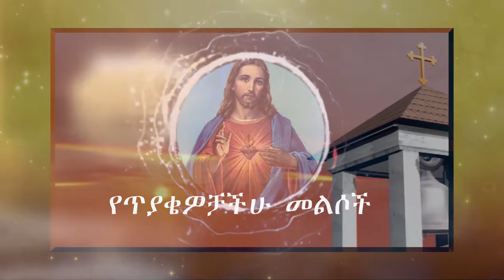የጥያቄዎቻችሁ መልሶች 6/4/2016 ዓ.ም ምዕመናንን ከቤተክርስቲያን የሚያሸሹ ተግባራት ናቸው? /መድረክ አያያዝ እና አሰባበክን ከነማን እንማራለን